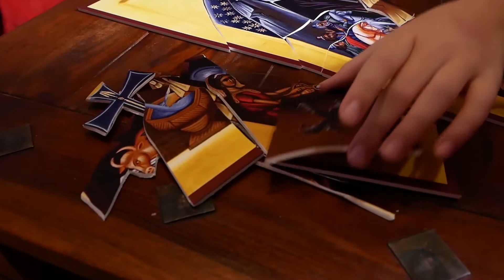KROKY VIERY (37) - Pôstne jednohubky s vladykom Cyrilom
Čo je to nádej? Aj o tom rozpráva ďalšie predvianočné zamyslenie. Tentokrát si vladyka Cyril posvietil na druhú teologálnu čnosť, ktorou je NÁDEJ. Všetci túžime po šťastí. Všetci v niečo dúfame. Ako tie veci získať?